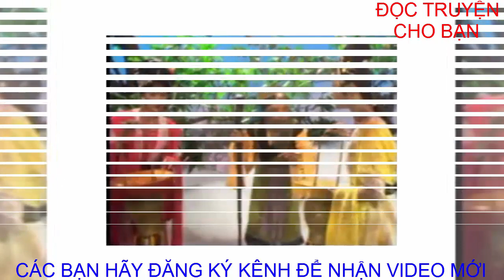Truyện Tây Du Ký tập 14 - Giọng đọc Bạch Minh